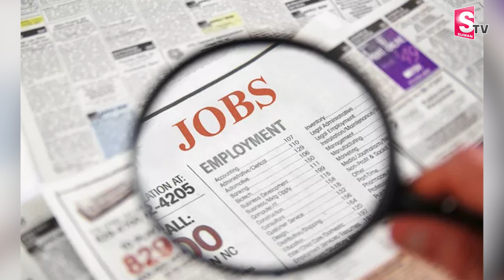ఉద్యోగాలు ఇప్పిస్తానని మోసం చేసిన యువకుడు || Telugu Latest Updates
Watch ►►ఉద్యోగాలు ఇప్పిస్తానని మోసం చేసిన యువకుడు || Telugu Latest Updates   @sumantvnirmal536